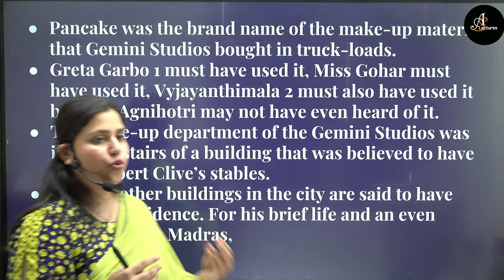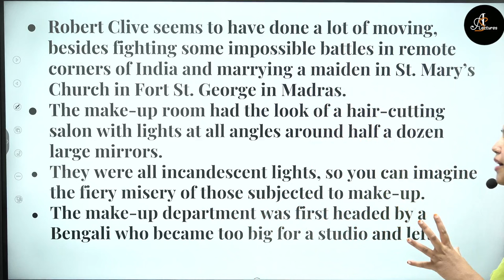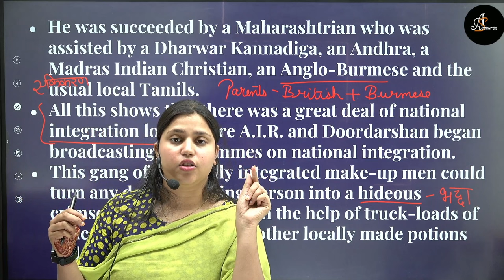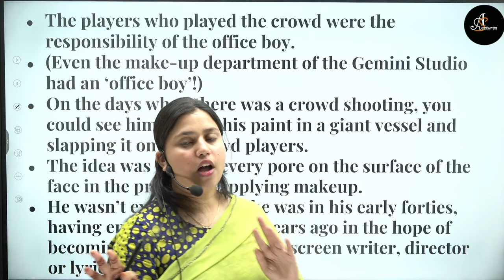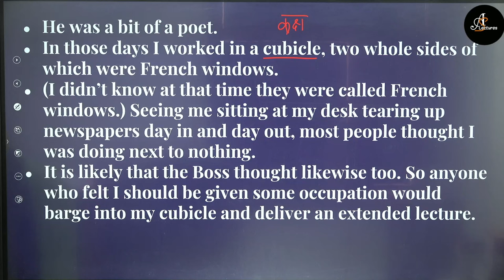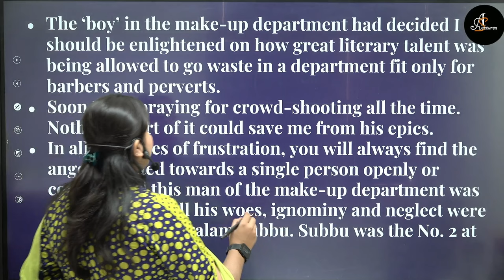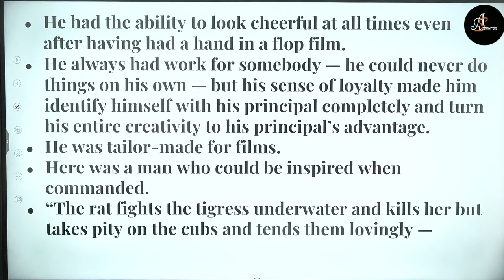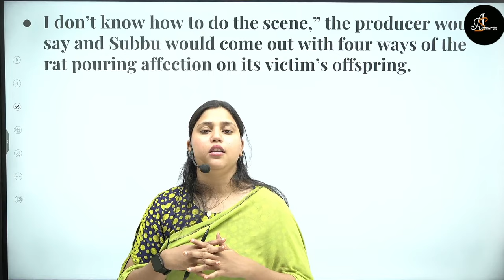12th English | Poet And Pan Cakes by Asokamitran | NCERT + Up Special | Madiha Ma'am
12th English hindi medium
अध्याय  - Poet And Pan Cakes | By - Asokamitran

Part-1 Poet And Pan Cakes  NCERT Class 12 full Chapter 10 in Hindi | Madiha Ma'am

Lecture - 1 Chapter - Poet And Pan Cakes | By - Asokamitran Part - 1 | 12th English hindi medium by Madiha Ma'am

The Poet And Pan Cakes full chapter in hindi,bseb12th,bsebclass12english,class 12 english chapter 11 summary,The Poet And Pan Cakes objective,The Poet And Pan Cakes by  Asokamitran,class 12th english chapter 10 india through a travellers eyes,india through a travellers eyes class 12th english,asl,madiha maam,ashish sir,ashish singh lectures,bihar board,ncert, special